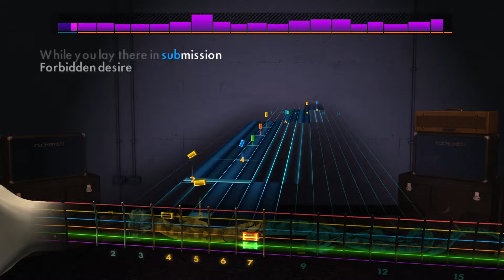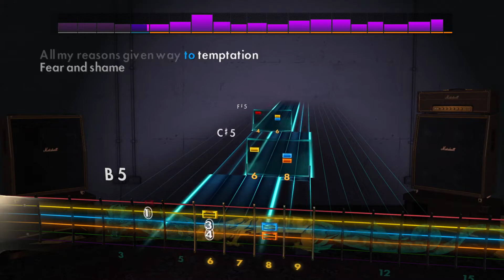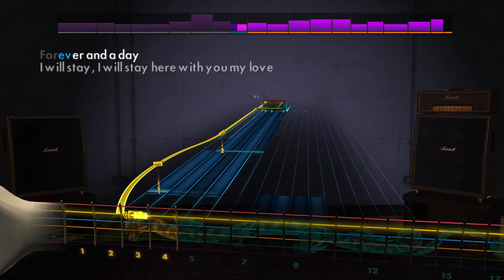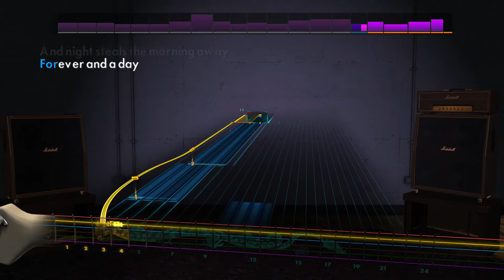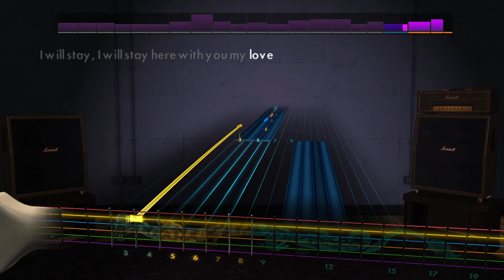Rocksmith Lead - Symphony X - The Sacrifice